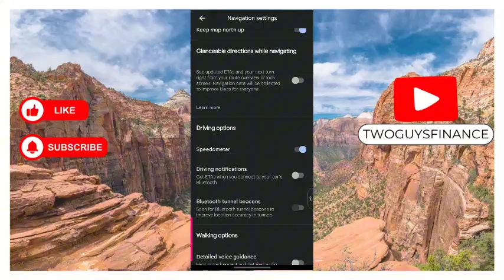HOW TO GET ESTIMATED TIME OF ARRIVAL WHILE DRIVING IN GOOGLE MAP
In This Video, you will learn about HOW TO GET ESTIMATED TIME OF ARRIVAL WHILE DRIVING IN GOOGLE MAP